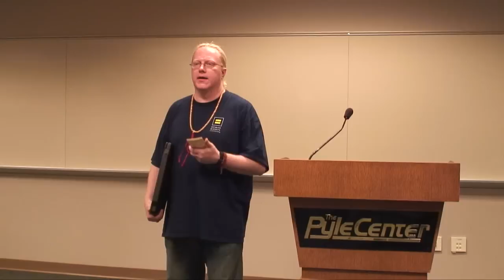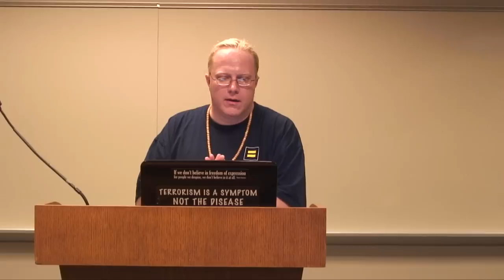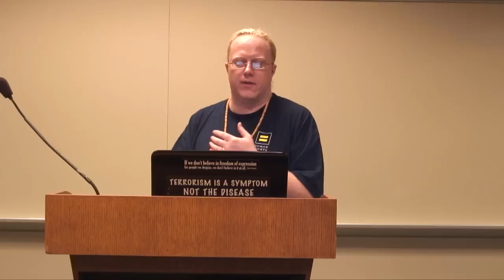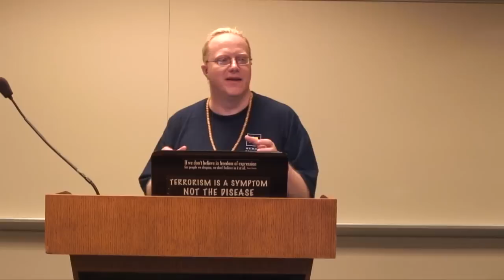SEASSI 2012 Poetry NIght: Javanese Poem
A poem read by an Indonesian instructor at SEASSI 2012 Poetry Night.